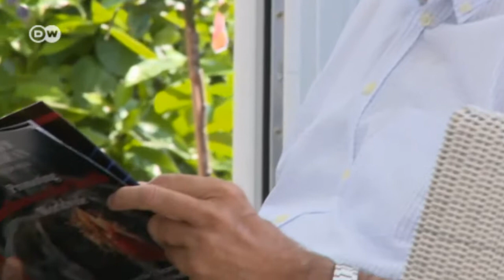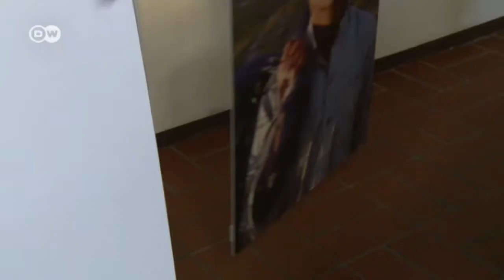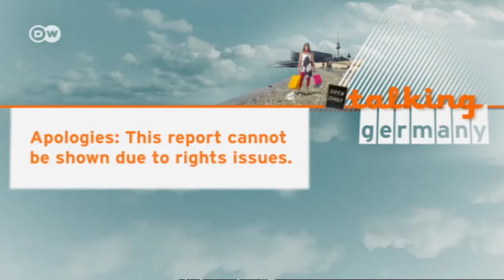Walter Möbius, Doctor and Author | Talking Germany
Walter Möbius spent decades as head doctor at the Johanniter Hospital in Bonn. One of his patients was former Chancellor Helmut Kohl, who became a good friend. Now 77, he's retired but still a keen photographer. On Talking Germany, he talks about the lessons he learned from his years in the medical profession.

Born in Bonn in 1937, Walter Möbius studied medicine and traveled the world as an ameteur photographer and rock climber. From 1978 to 2002, during most of which time Bonn served as the seat of the German government, he was head doctor at the Johanniter Hospital in Bonn, where many politicans were treated. One of them was Helmut Kohl, who became a close friend.